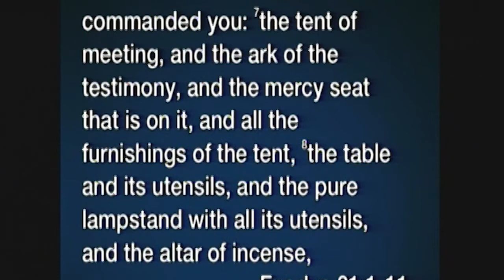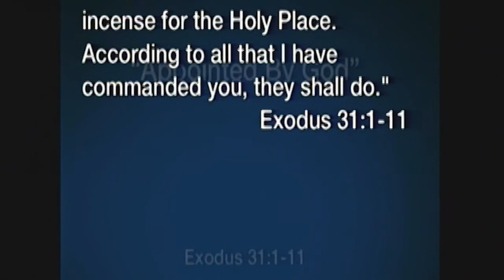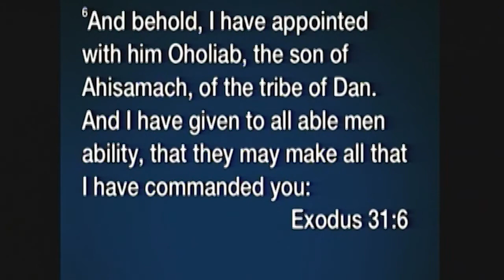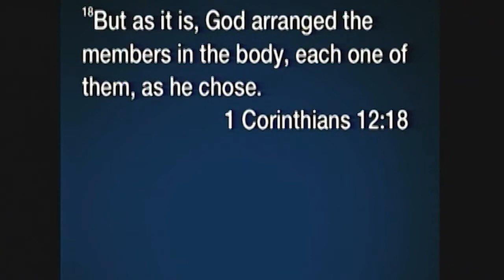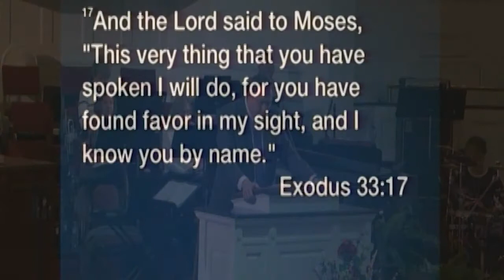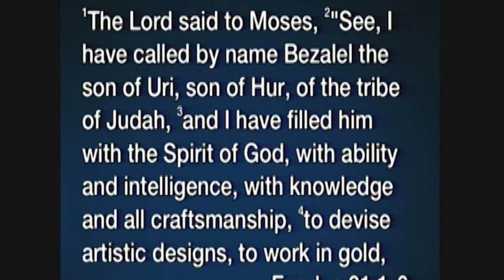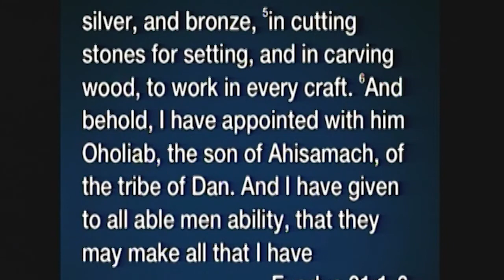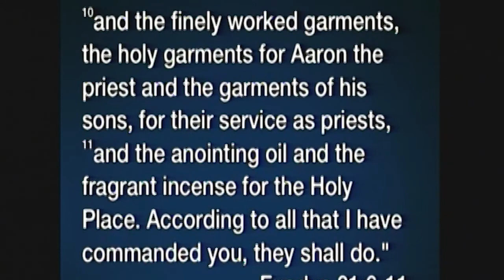Appointed By God Exodus 31:1-11